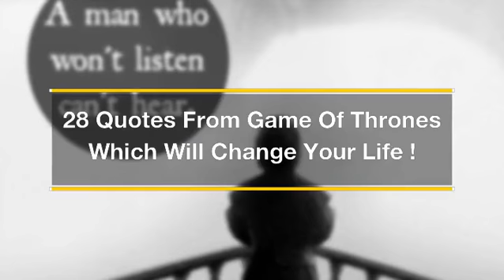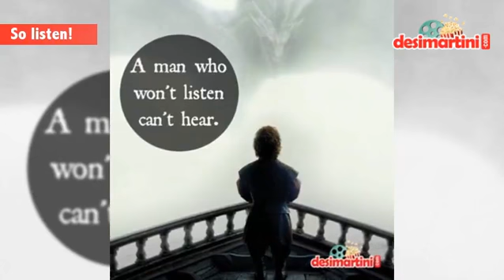28 quotes from Game of Thrones which will change your life.